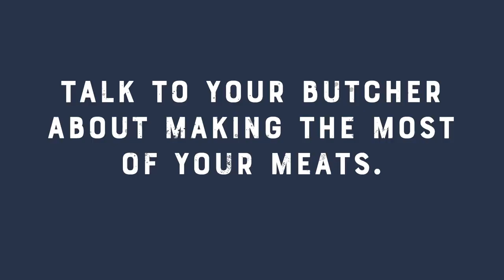Meet The Butcher | Meat Masterclass | Swift Meats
Meet Michael Johnson, a Dallas-based butcher and steakhouse owner. Learn how he became a butcher and cuts different types of Swift meat, bone-in and bone-out.

Swift Meats provides quality cuts and helpful cooking styles for a fresh take on dinner. Your next meal starts here.